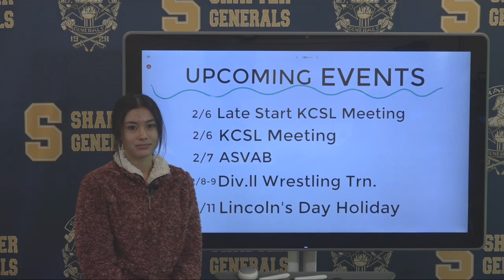HQTV NEWS 2-5-19